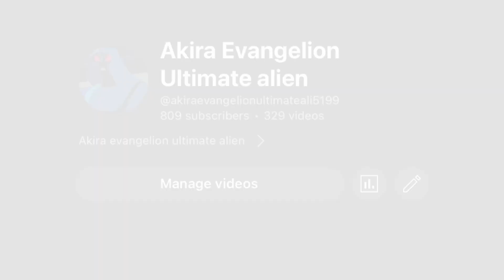My channel’s 2024 big announcements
I watched almost all the shows for 2023 that I announced last year except persona 4. Plan to watch that, and a bunch of others.